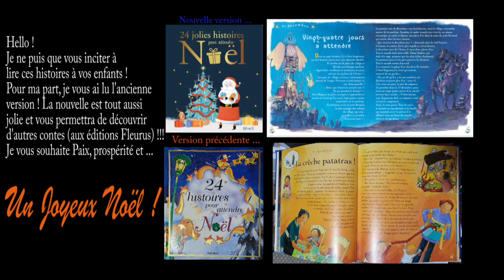Calendrier audio de l'Avent, 20 décembre ; "Le Père Noël a des soucis"